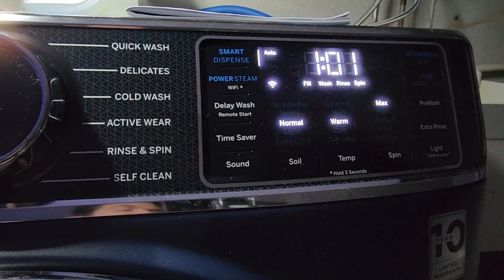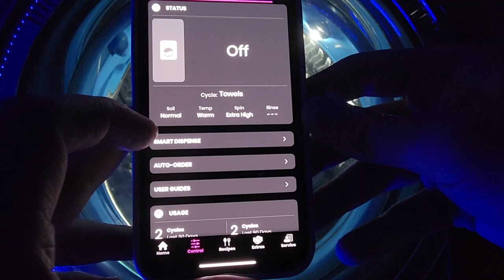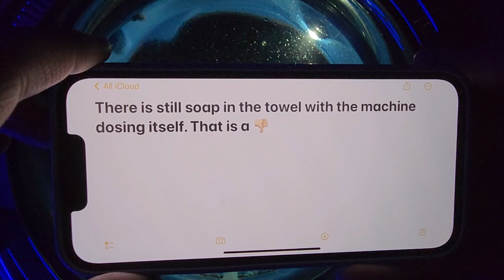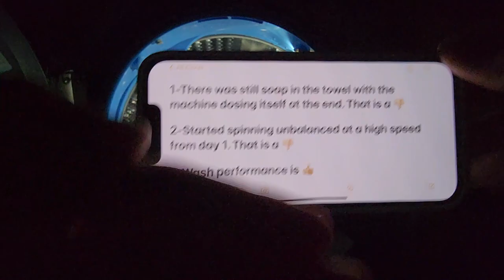GE UltraFresh Washer "Towels" (Warm) Full Cycle with AutoDose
0:00-entry
0:12-loading laundry
0:29-selecting cycle
0:50-selecting cycle from smart HQ app (cannot select)
1:21-starting manually
1:36-dispensing detergent automatically
8:02-adding more water to main wash
13:07-drain & inter spin
22:09-1st rinse
27:37-drain only
28:10-2nd rinse
33:47-intermittent spin
39:10-final spin
51:52-anti-crease
52:50-results

Herkese selamlar,
Samsung Bespoke 5.3 cu-ft camasir makinesi ile birlikte GE UltraFresh 5.0 cuft Otomatik Dozajli model camasir makinesini test etmeye başladık. Bu makine hakkında düşünceleriniz nelerdir/nasıl temizler? Yorumlarinizi merak icinde bekliyorum ;))

We started testing GE UltraFresh Self-dosing 5.0 cuft model washer along with Samsung Bespoke Auto Dose 5.3 cu-ft washer. What are your thoughts about this washer/how does it clean? Write down your comments in the comments section below ;))